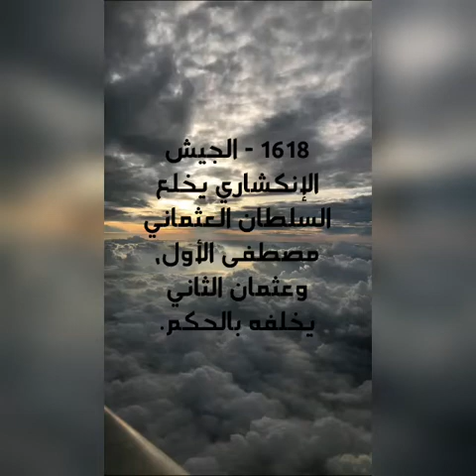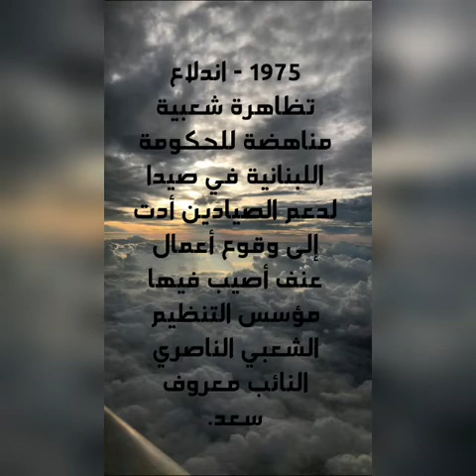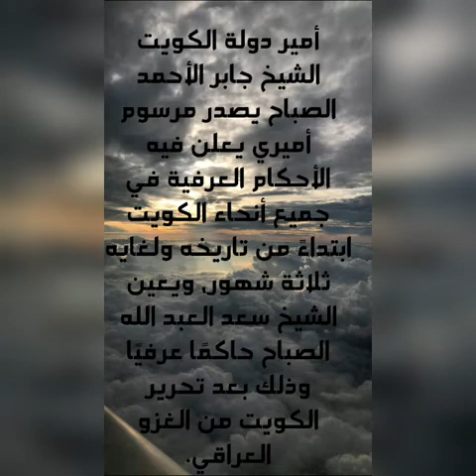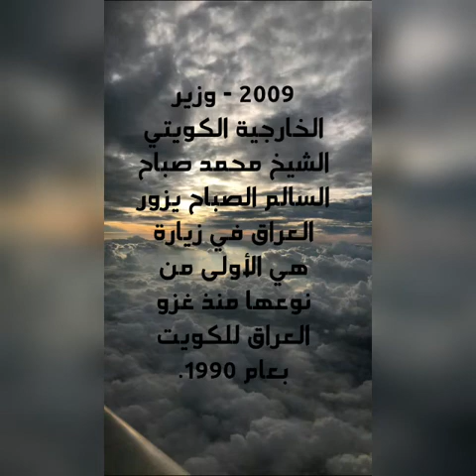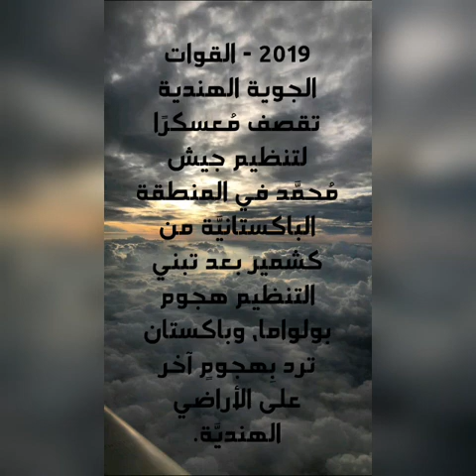حدث في مثل هذا اليوم. 26 فبراير